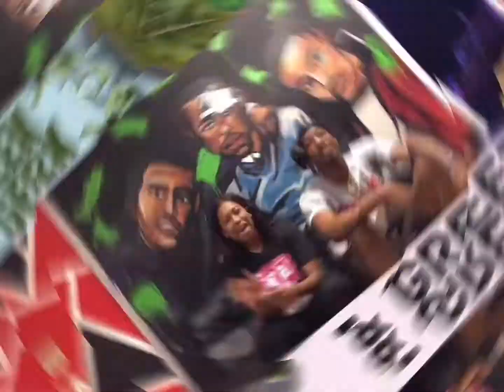Geek + Greet S1E4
Jinkies, our first female guest, graces the couch! Come explore the world of cannabis, food, and a “new” genre of music on this episode! @a_jinkies_thang